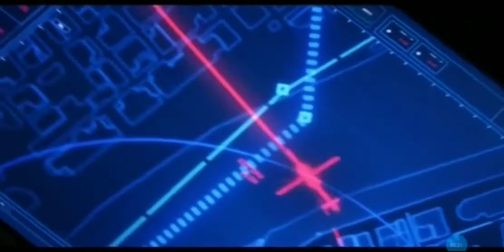Wally comes back with New Powers Scene - Flash 6x14 Scene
No Copyright all the rights are owned by Warner Bros and non of them are my rights